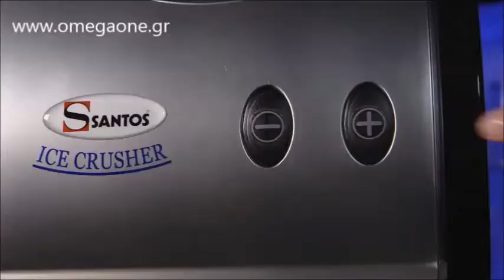Παγοθραύστης Santos 53 - Ice Crusher Santos 53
Ice Crusher Stainless Steel
Ice Appliance Glacier Domestic Electric Ice Crusher
New Ice Crusher Machine Ice Shaver Snow Cone Maker 143lbs
Commercial Ice Crusher
Manual Chrome Ice Crusher
Electric metal commercial ice crusher
Electric commercial heavy duty ice crusher ice shaver
Commercial Ice Crusher
Automatic Ice Crusher Machine
Chrome Ice Crusher
BUZ KIRICI
یخ خرد کن برقی
یخ خرد کن گاستروبک مدل
یخ خردکن دستی گاستروبک
يخ خردکن پرینسس مدل
یخ ساز برقی پرینسس
فروش دستگاه سنگ شکن
Avanti Satin Bar Buddy Ice Crusher
Ice Crushers Ice Shavers
Ледотрошачка електрическа гр.
Електрическа ледотрошачка
Drobilice leda
Broyeur à glace professionnel électrique
Broyeur à glace manuel
Broyeur à glace électrique
Broyeur A Glace Turquoise
Pileur à glace Waring 2,4 Litres
Broyeur à glace 13.6kg/h
Eis-Crusher, 0,35 kW Icecrusher
Professionelle Eiscrusher für die Gastronomie
Hand-Eiscrusher, verchromt
Elektrischer Eis Crusher Eismaschine Kommerziell
Eiscrusher, handbetrieben
Jääpurustaja läbipaistev
Jääpurustaja Santos
Isknuser Elektronisk
Forkromet Is knuser
כותש קרח עם תא אחסון
מרסק קרח נירוסטה
קנו קרח מכונת גילוח חשמלי
Triturador de Hielo
Picadora de hielo, eléctrica
el hielo picado
Picadora de hielo con gran depósito de hielo
Tritaghiaccio professionale in acciaio
Tritaghiaccio per granite
Tritaghiaccio Elettrico Professionale
豔彩手搖碎冰機-附吸盤
アイスクラッシャー
新 麦迪 利 大 动力 碎 冰 机
碎冰机应该如何保养
얼음 분쇄기 메이커
Ledus smalcinātāji
Ledus smalcinātājs ar trauku
Chromuoto metalo mechaninis ledo smulkintuvas
Rankinis ledo smulkintuvas
Metal Ice Crusher
Makes perfect shaved ice
Elektrisk isknuser i børstet stål
Isknuser Elektrisk isknuser - Kapasitet 3kg/min
Ijscrusher 60kguur
Simpel ijs schaven
Ijsmolen Zelf ijsklontjes maken en ijs
Trebs Jégzúzó rozsdamentes acél
Trebs Jégkocka készítő Konyhai termékek
Manuális Jégkocka Zúzó használat
Льдокрошитель
Измельчитель льда
крашница для льда
kruszarka do lodu
Kruszarka do lodu elektryczna 130 W 3 kg/min
Kruszarka do Lodu - 5kg/min
Triturador de Gelo
Picadora de gelo elétrica
triturador de gelo profissional
Trituradores Gelo
Triturador de gelo e liquefactor
Aparat de zdrobit gheata manual
Masini spart gheata
Измельчитель для льда
Мельница для льда электрическая
краш машина для льда
Drobilec za led Ice Cold
Drobilec ledu 2L
Drvič ľadu
Biely plastový drvič ľadu
maskin som krossar isen
maskin som krossar isen till drinken
Drtič ledu chromový Drtič ledu manuální
Drtič ledu na tříšť elektrický
Buz kırma makineleri fiyatı
Buz Kırıcı
Rösle jään murskain
Jään murskain
Electric Ice Crusher
Manuel isknuser
Ice Shaver, Ice Crusher Catering Equipment
Loft isknuser klar/stål - 23 cm
cadeautip IJscrusher
Kruszarka do lodu elektryczna
Мельница для льда сталь,пластик
Iskross i kromad stål
παγοθραυστης
μηχανημα παγου
μηχανη κοπης παγου
εξοπλισμός μπαρ
εξοπλισμός καφε μπαρ
εξοπλισμός αναψυκτηριου
μηχανες κοπης παγου